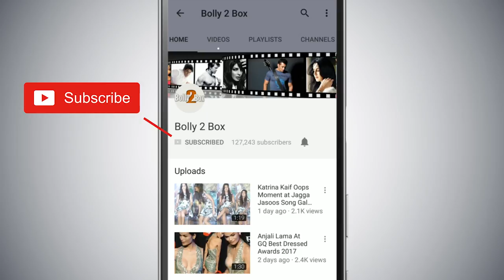Pulkit Samrat Gets ANGRY On Calling Shweta As Estranged Wife